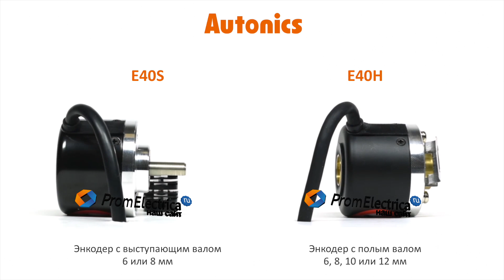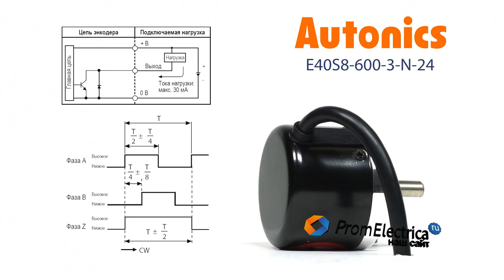Инкрементальный энкодер с выступающим валом 8 мм 600 имп/об 12-24 VDC Артикул E40S8-600-3-N-24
Максимальная частота вращения: 5000 оборотов в минуту

Выходной сигнал: NPN открытый коллектор

Питающее напряжение: от 12 до 24 вольт постоянного тока

Присоединение: кабель 2 метра